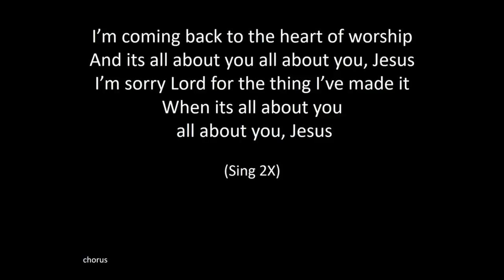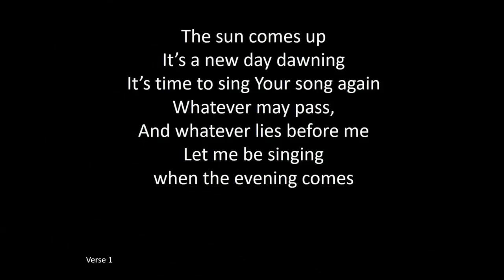Worship Service 03/05/17 - "Jesus tests a young man"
Mark 10:17-31

1. This story isn’t as much about money as it is two other things: self-worth and security.
2. The young man’s self-worth was in his ability to keep the commandments; his security in his finances.
3. Jesus takes away his false sense of self-worth and security…and he goes away sad.
4. Where do your self-wroth & security come from?